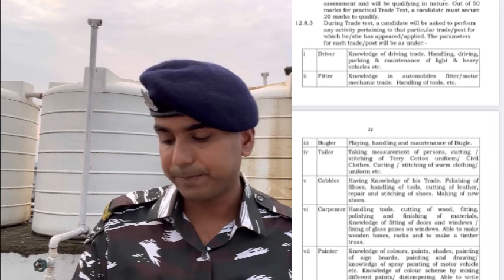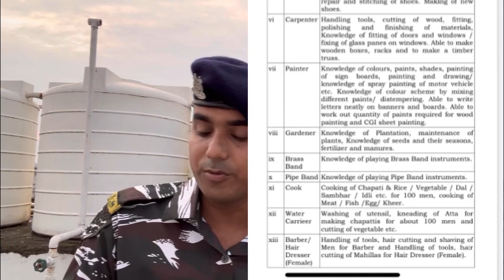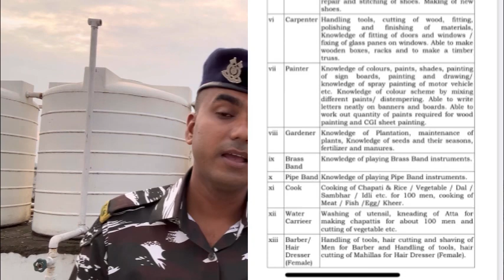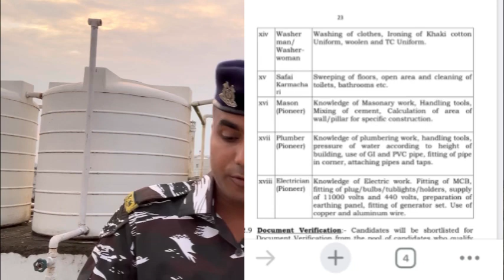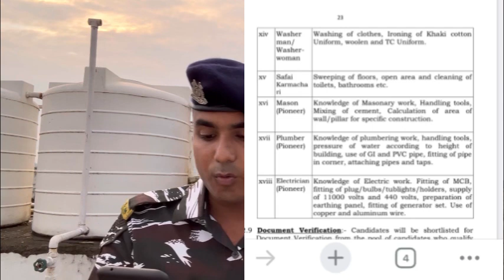CRPF Tradesman 2023🔥Trade Test kaise pass kare |CRPF Tradesman trade test kaise hota hai|Big Update